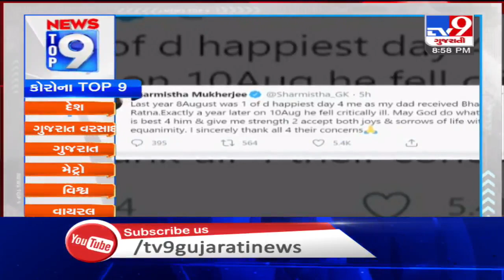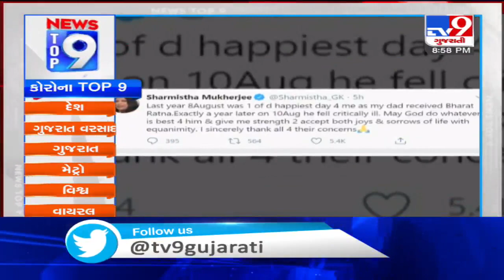Top 9 National Coronavrius Of The Day: 12-08-2020 | TV9News